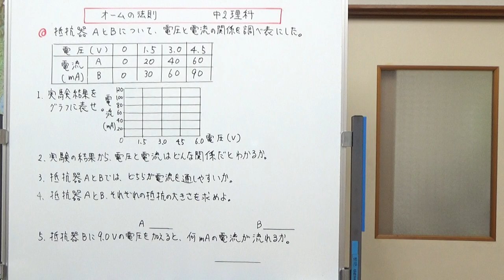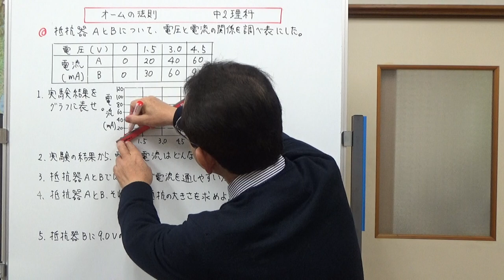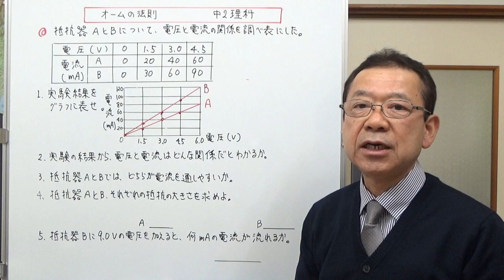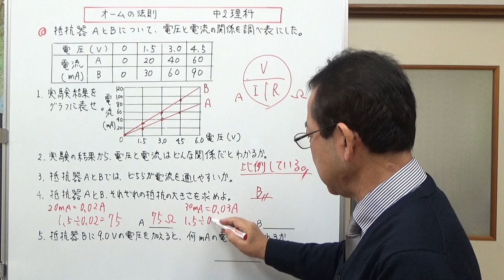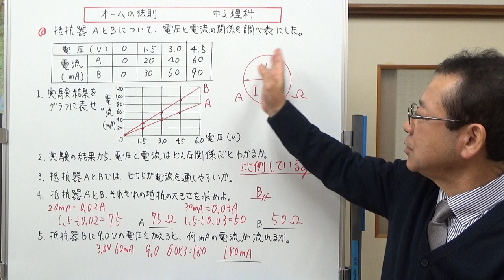オームの法則 中2理科 【テストに出やすい問題シリーズ】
表やグラフを含んだ「オームの法則」に関する問題を予想し、答え方について説明しました。